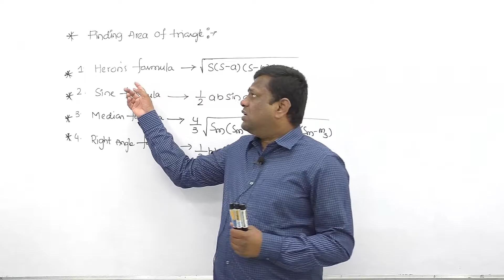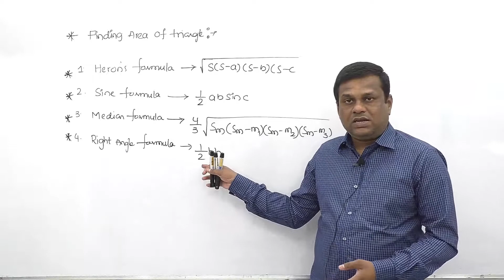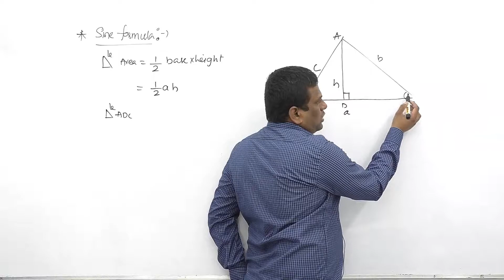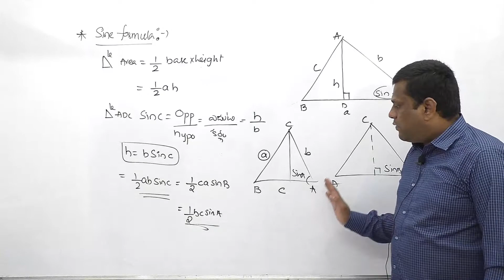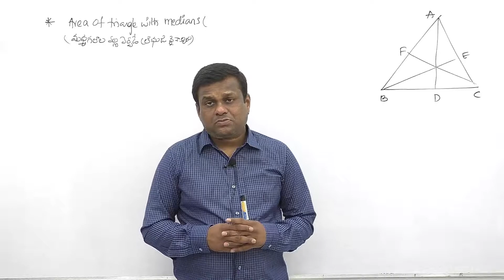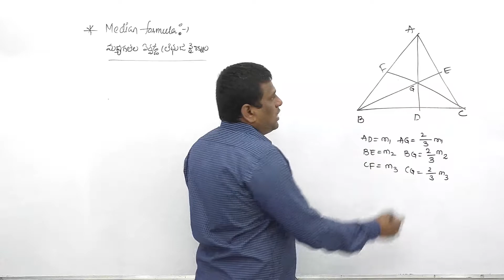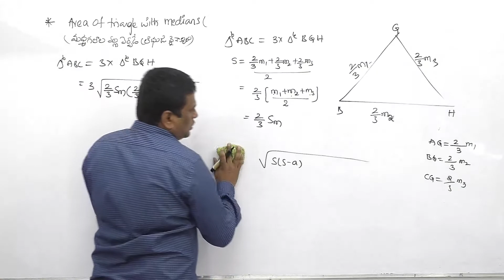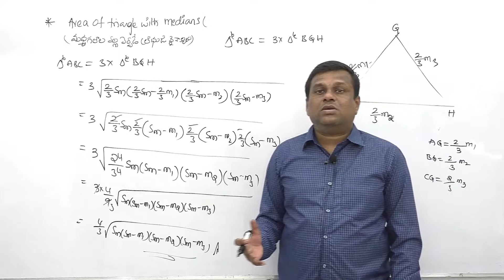Triangle Area Formula||Mensuration 2D||Geometry||Naveenraj Sir||Cbs Institute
This video Explain triangle area and applications

Geometry objects can learn  by their respective  measures our videos help you to gain basic advance concepts
Mensuration lesson 1